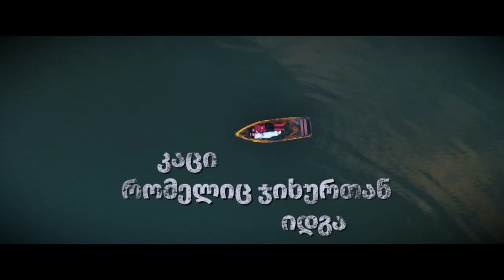პრემიერა მალე საქართველოში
ტელეკომპანია ახალი
დავით ქაფიაშვილი - კაცი, რომელიც ჯიხურთან იდა
საშა გველესიანი, კოსტა სანიკიძე, ნინო ლეჟავა, გიორგი ზანაური, ბესო კვარაცხელია